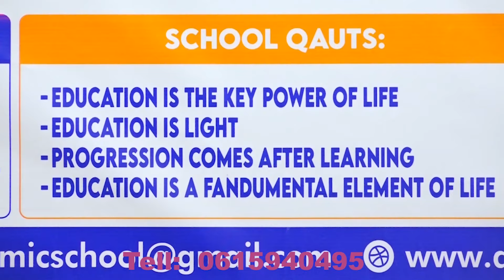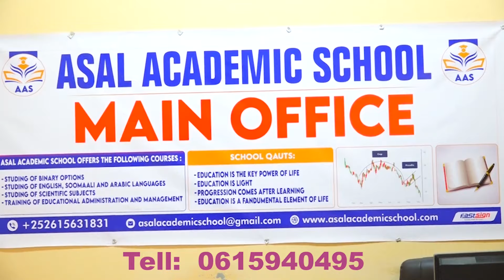Gabar ku dhalatay Ingiriiska oo aroos ku gashay miyiga Soomaaliya